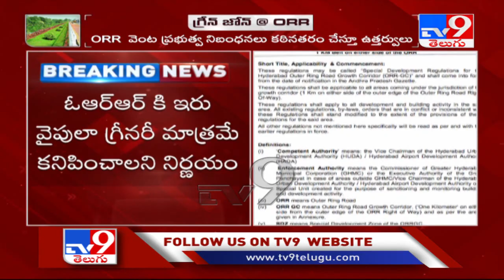Enforce buffer zone rule strictly: HMDA - TV9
Enforce buffer zone rule strictly: HMDA